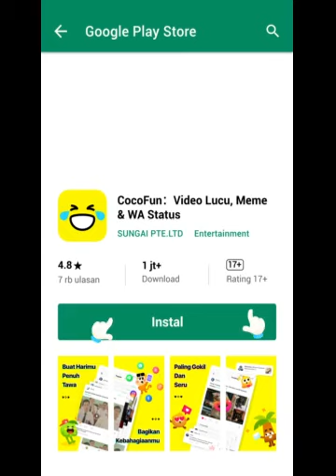semga tercapai ya alloh amin😇😇